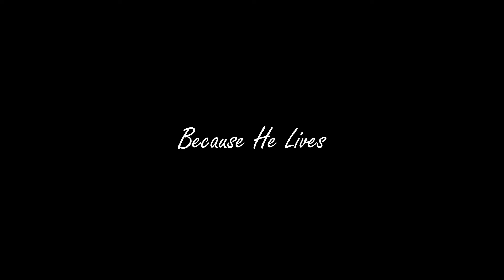Because He Lives Instrumental